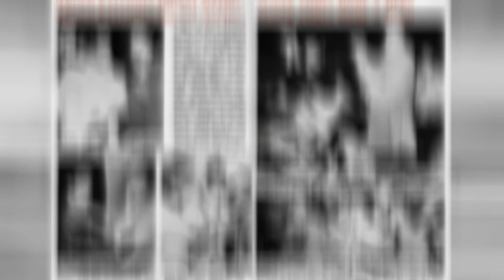Johnny Mathis – You Hit the Spot – 1958 [STEREO HQ Remix/Remaster]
"You Hit the Spot" was recorded by Johnny Mathis with Percy Faith and his Orchestra on June 17, 1958 at "The Church", CBS 30th Street Studio, NYC. It was released on the album “Swing Softly” on Columbia Records in Mono on July 28, 1958 and then in Stereo on August 18, 1958.
Enjoy my remix/remastering of this historic recording.

"You Hit the Spot" from is from a 1936 film “Collegiate”, written by Mack Gordon, Harry Revel.

“Swing Softly” is Johnny’s 5th studio album. It’s a departure from the ballads that accounted for the vast majority of singles and album tracks he had recorded up through 1958. This project features uptempo arrangements of popular standards, most of which originated in a movie or stage musicals.

My parents bought the stereo version of “Swing Softly” back in Dec 1961 when they purchased a new JVC console stereo. At age 6, every nuance of every song on this album was indelibly stamped in my subconscious mind.

About the original recording:
It was recorded on the best vacuum-tube equipment at Columbia. The effects on Johnny’s vocal were in mono. [an issue that plagued Columbia stereo recordings until they bought an 8-track recorder in ‘68]. I’ve been dying to hear stereo effects on Johnny’s vocals! Now I have the means to do it!
I wish I could have used Autotune to correct that grand piano that was slightly out of tune. I noticed that when I was 6 years old! You think CBS could have afforded a piano tuner for this session…

About the disparate Stereo/Mono album sleeves:
This album one of the very 1st pop stereo LPs from Columbia. The mono and stereo versions had completely different album sleeves. This changed quickly when their album-cover printing process was upgraded to accommodate placing the 1” STEREO FIDELITY banner at the top for the stereo LP sleeve and to then to move it up 1" and tuck it under the back of the sleeve for the mono version using the same printed sleeve cover.

About my Remaster:
For Johnny’s vocal track, I removed the original abundant mono reverb, replaced it with a nice short and crisp stereo reverb and gave him a brighter EQ so he wouldn’t sound as muddy. The Orchestra, Drums and Bass remained untouched. It made all the difference! I did not alter any other EQ, amplitude or dynamics.

I wish you could hear the incredible fidelity of this all-vacuum-tube recording at 48K/32BIT sample rate as I was working on it. It blew me away. These CBS recording engineers that ushered in the stereo era at Columbia placed the mics so perfectly that you were right in the middle of the orchestra!

I wish you could have been with me while I was working on Johnny's isolated vocal track. His incredible vocal technique, superb phrasing and absolute perfect pitch was unbelievable!  He truly was one of the greatest male pop vocalists of the 20th century! I wish he could have done more of this type of music!

Personnel on this recording:
• Johnny Mathis – Vocals
• Mitch Miller – Producer
• Al Ham – Producer
• Percy Faith – Arranger and Conductor

Technical Information:
I used iZotope RX-8 to isolate the Vocals, Instruments, Drums and Bass into 4 separate tracks. I used SpectraLayers to DeREVERB Johnny’s vocal. Adobe Audition 2020 was used final mixdown. Sonic Studio’s Amarra Luxe Sound Processor was used for post EQ and upsampling. NERO 2019 Platinum used to generate the final video.

Enjoy my slight remastering of this great big-band jazz arrangement of this historic Stereo High-Fidelity recording.